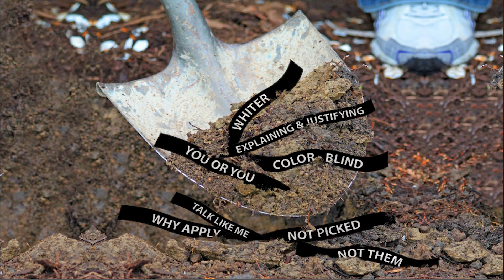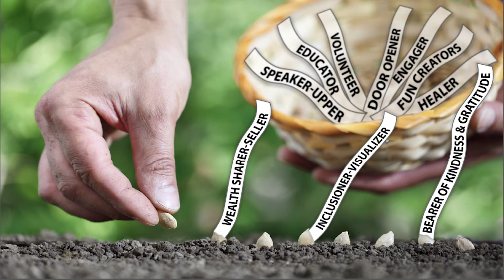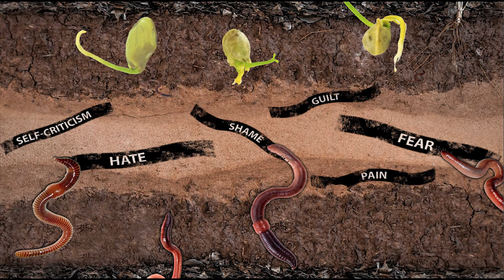Breaking Ground to Plant New Racial Identities | LaVerne McLeod | TEDxSJSU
Do we really understand how old racial identities show up in everyday life that remind us of an earlier history? Like the cutting edge of a shovel, LaVerne McLeod unearths racial identities in her personal storytelling. She pulls from the non-fictional parts of Corn Hollow, an African American historical fiction she authored, and reveals the true parts of her racial identity. Realizing the need to transform old identities into new growth, she metaphorically breaks ground and plants seeds that sprout ideas for new racial identities to emerge. LaVerne McLeod is a workshop facilitator who created a series of Bridge Building to Equity
various cultures. McLeod is also author of Corn Hollow, an African American Historical
fiction. She has taught middle grades in the public schools, privately taught in a Montessori
School and has served as staff supervisor at the Gazebo School at Esalen Institute. Also, she has
worked as a school counselor in Illinois. She has been active in community volunteer work.
Currently, McLeod serves as Co-Coordinator of Big Sur Advocates for a Green Environment and
serves as a board member of Communities for a Sustainable Monterey County. She holds a
Bachelor’s Degree in Education and a Master of Arts in Counselor Education from Southeast
Missouri State University with Continuing Education work from San Jose State University. This talk was given at a TEDx event using the TED conference format but independently organized by a local community.